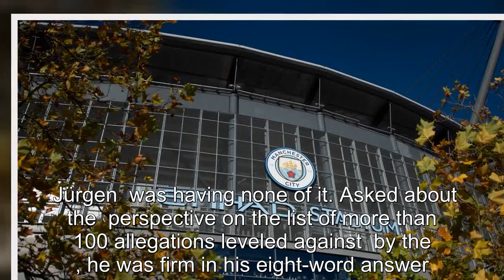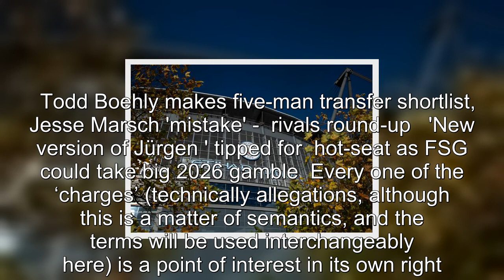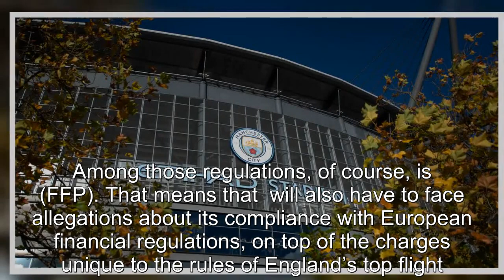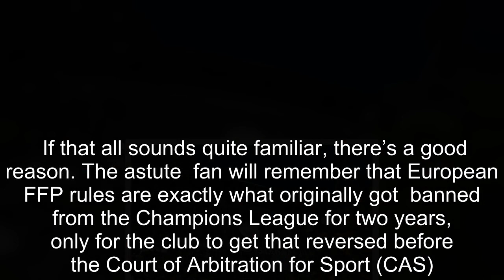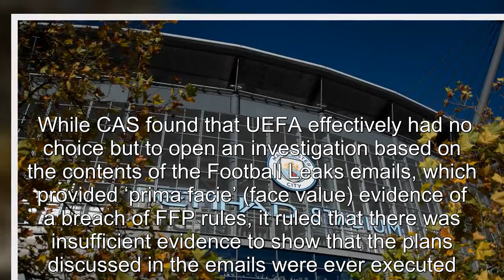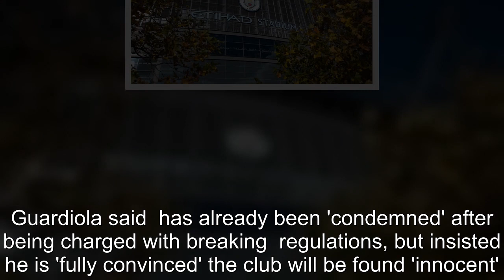Klopp and Guardiola respond to Man City charge questions as Liverpool watches on